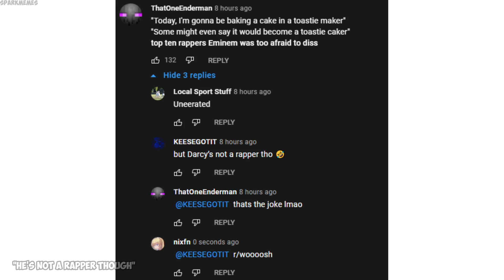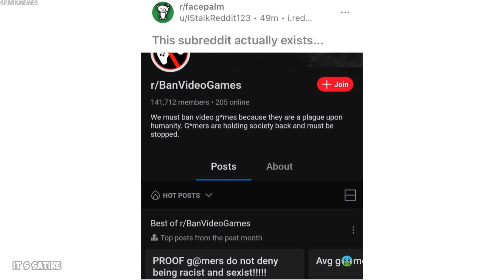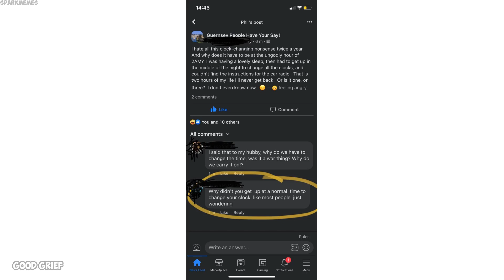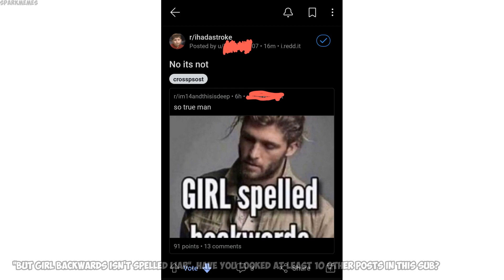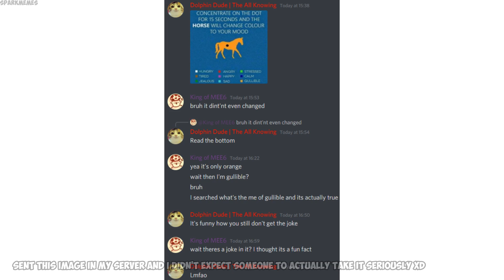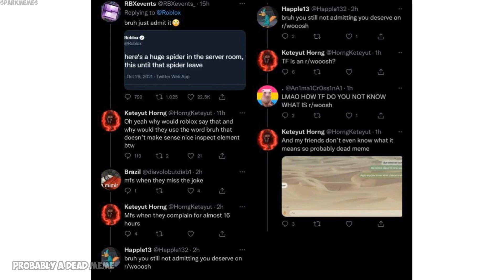Funny r/woooosh moments v648